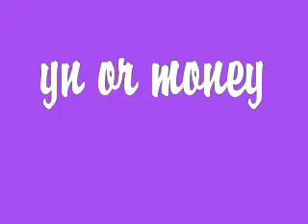Best Friend Love(rayray&yn love story)ep.12 ages 10-13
FRIDAY MORNING
yn-*wakes up and runs out the door*GIRLZ!!!
peace-yeah!!you ready?
yn-you guys aren't so i'm not either we will change in babycakes room*runs to babyc room*
mbgirlz-*runs to the room*
yn-we look good
peace-i know we do come on get in the limo!!*gets in the limo*
yn-*gets the in the limo*
angel-move over yn i don't wanna squash you*gets in the limo*
babyc,skittlez-*laughing and gets in the limo*
11:00 IN TH MORNING
yn-*opens the door*
peace-that was amazing!!
yn-shhh the boys are stil sleeping so we have time tG.C.O
ray-umm not right now*crosses his arms*
prince-where have you guys been!!!
yn-ok we went to get our hair done we will show you right now!!!these are wigs!!
ray-o my god!!you looks pretty fine!!
yn-i know do!!
prince-still i don't care if you want across the street don't leave the house unless somebody is with you!!!
yn-my girlz was and who said i couldn't do nun i can ok princeton i can protect my self unlike you*walks away like a boss*
peace-wow you just made her mad*hugs princeton*
prince-*still stunned*
peace-hey that guys is reycling!!
prince-WHERE!!!
peace-tricked you now spread the peace!!!
*they fall asleep for the rest of the day*
wrong video but that's what the girl look like